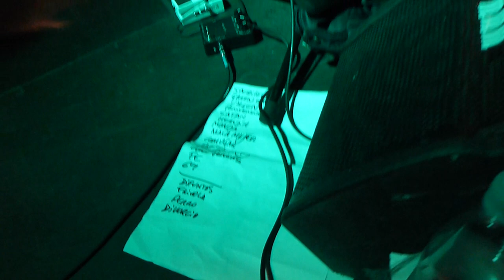Las Munjitas del Fuzz - track 4 - Garageville, Molotow, Hamburg, April 26, 2019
GARAGEVILLE - THE WEEKEND - 2019
8th INTERNATIONAL HAMBURG BEAT & GARAGE PUNK FESTIVAL

FESTIVAL SCHEDULE:

THU. 25.04.19
Kogge Rock'n'Roll Hotel
Bernhard-Nocht-Str. 59
Garageville warm-up party
22h
DJs: Kaiser Matt (The Kaisers / GB) &
        Fred Bodysway (Növo Vision / BE)

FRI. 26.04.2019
Molotow (Club)
Nobistor 14
20h doors open
21h Kommando Beat (DE)
22h The Trip Takers (IT)
23h Oh!Gunquit (GB)
24h Las Munjitas del Fuzz(ES)
+ aftershow party with Garageville DJs

Molotow (Karatekeller)
Garageville & Cole Slaw Club! present:
Down in the Basement!
rhythm and blues raw soul gospel popcorn tanzmusik
DJs "the one and only" Baster & Viva la Jonas

SAT. 27.04.19
Hafenklang
Große Elbstraße 84
20h doors open
21h The Golden Coats (DE)
22h Logan's Close (GB)
23h The Satelliters (DE)
24h Hollywood Sinners (ES)
+ aftershow party at Goldener Salon (1st floor) with Garageville DJs

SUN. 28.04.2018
Frau Hedi aka MS Hedi
Garageville Boat Trip
Landungsbrücke 10
16h - 19h
through the Hamburg harbour with the weekend DJs
16:00 – 19:00h advance sale 10€ (plus fees); at the boat 12€ (from 17:00 = 5€ / from 18:00 = 3€)

Kogge Rock'n'Roll Hotel
Bernhard-Nocht-Str. 59
Afterboat party
19h - open end
Garageville DJs

GARAGEVILLE FESTIVAL DJs :

Beat Becker (The Peach Fuzz Forrest)
Fuzzy Trips (Lost Souls in Garageville)
Gregg Breth (Schliemanns Soundbox)
Organella Wurlee (Moody Monkey Records)
Face B (Shake Appeal/Cologne)
Lutz Räuber (Soundflat Mailorder)